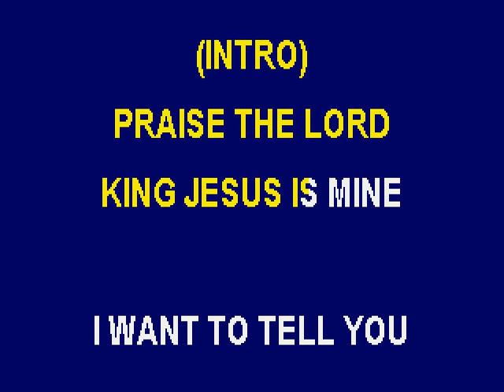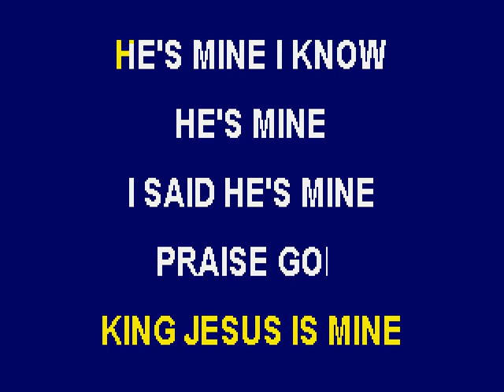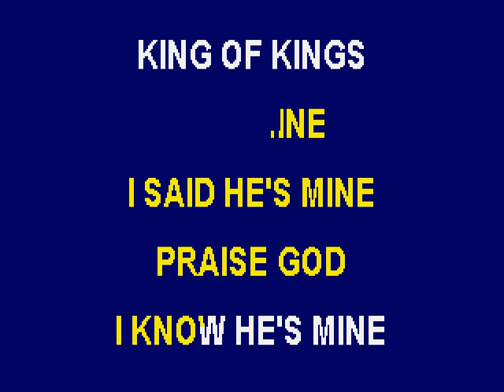King Jesus is Mine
Please join the "Ambassadors For Christ" Gospel Group in singing this song to the scrolling lyrics